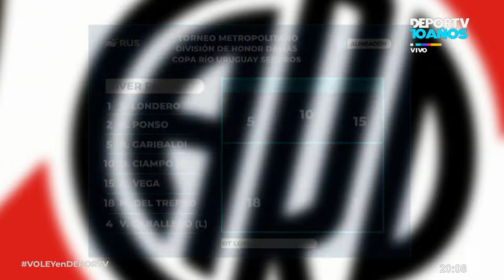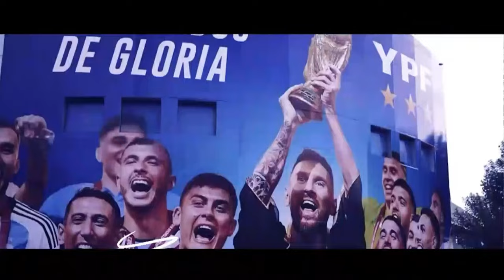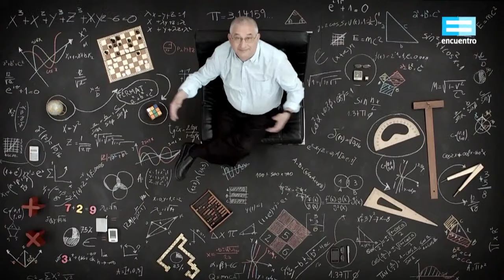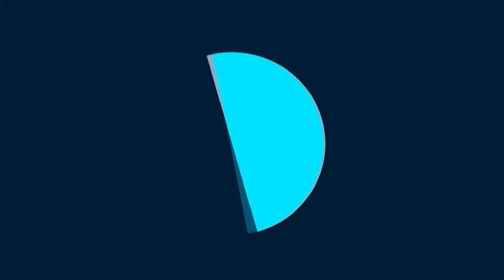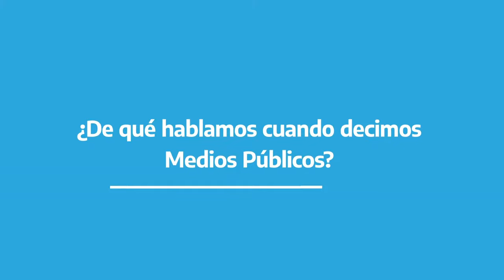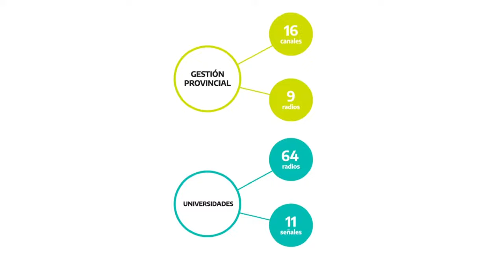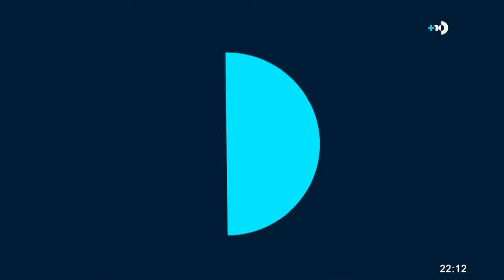River Plate vs Boca Juniors - Semifinal Juego 1 - División de Honor Femenina - Torneo Metropolitano